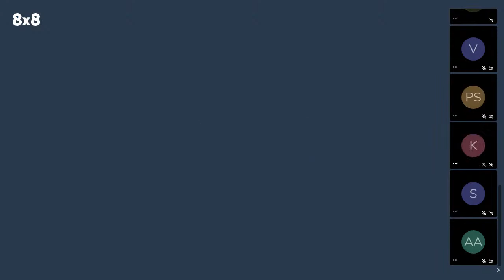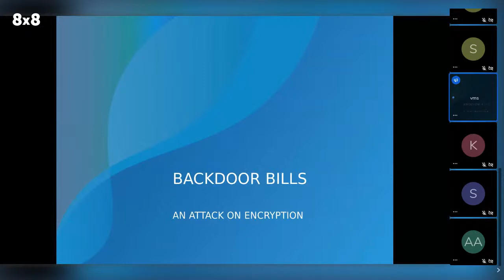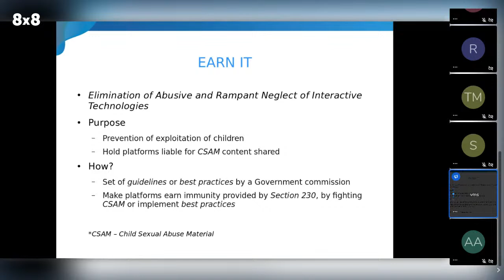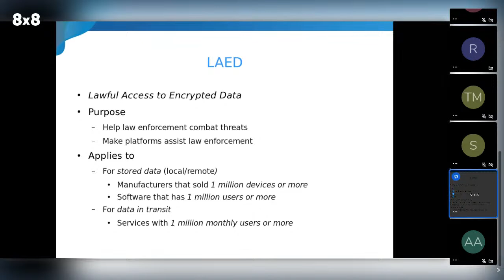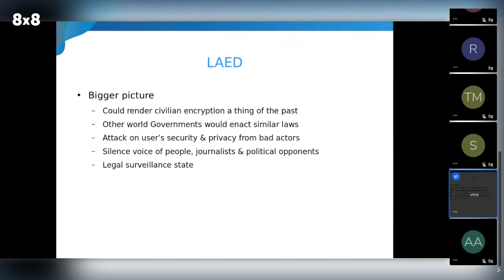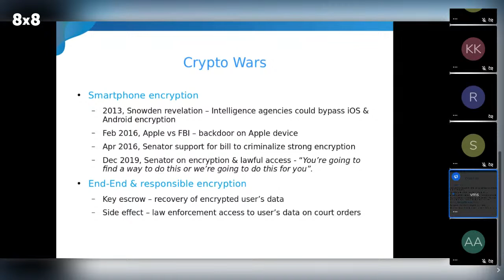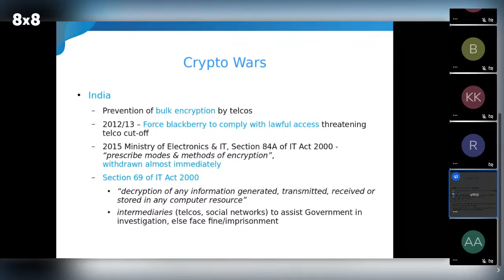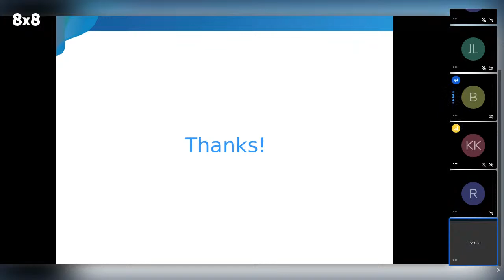Discussion on Bills introduced in US Senate & IT Ministry ban of 59 apps | Tamil | FSFTN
Discussion reagarding

1. IT Ministry ban of 59 apps - Kamal Velan
2. Bills introduced in US Senate - VMS
     - LAED Act - Lawful Access to Encrypted Data
     - EARN IT Act - Elimination Abusive and Rampant Neglect of Interactive Technologies.